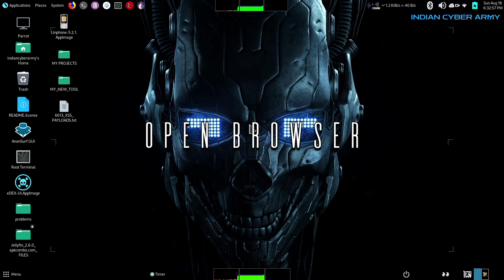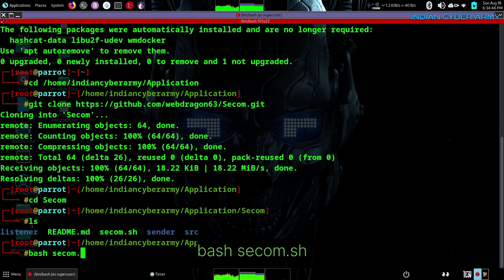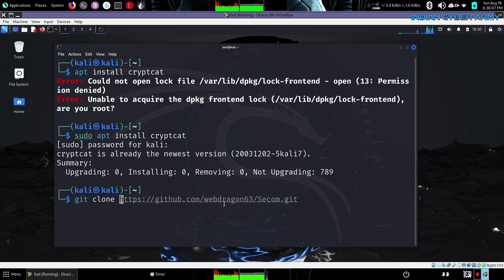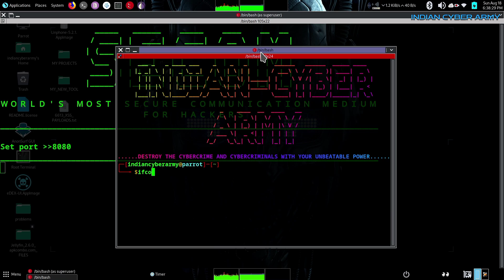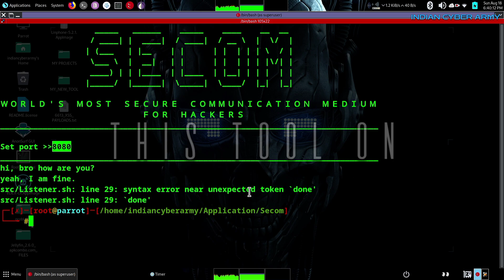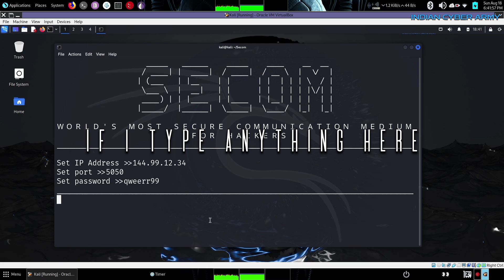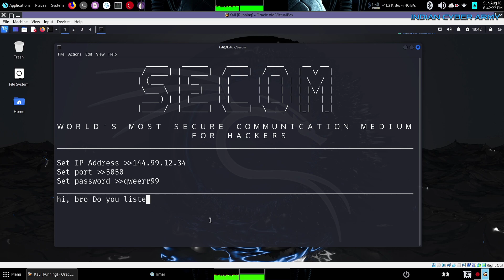Secrets of Hacker's Communication Method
This video demonstrate you that how to communicate anyone without get tracked by any middle person. In this tutorial I used my self made tool named Secom.

About Secom

This is a simple secure terminal chatting medium for hackers using netcat or cryptcat.

Secure communications
cyber security
Encryption